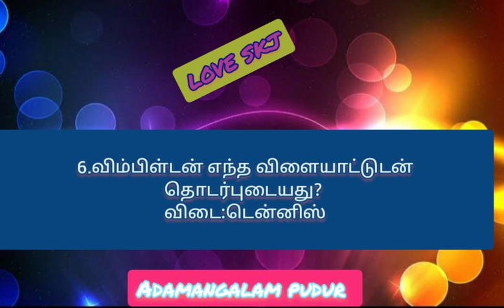Gk# ADAMANGALAM PUDUR # JAI